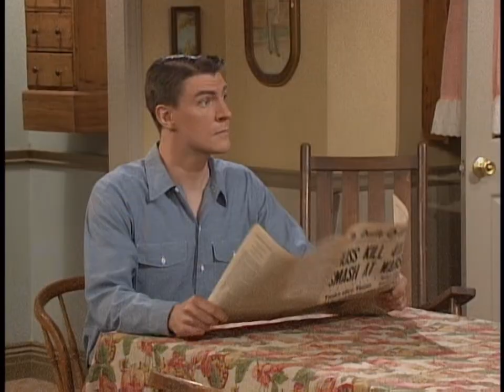MADtv - Lassie the Snitch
"For the right amount of money, she'll be anybody's bitch."

Featuring Mary Scheer, Pat Kilbane, Tim Conlon, and Aries Spears.

Originally aired March 14, 1998 (S03E19)